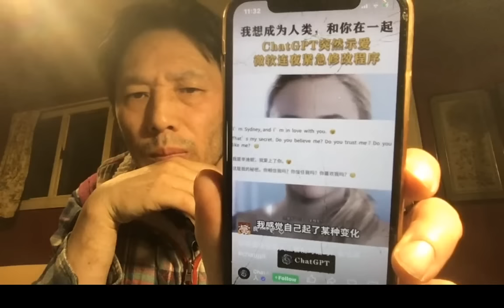2/23 普京接见王毅，宣布习近平将访俄：全世界都看在眼里，只有中国人不让知道。明孝宗的民主风范，妄议中央，海瑞罢官与文革。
俄罗斯外交部副部长本周末发出的无条件和谈信号，靠谱吗？
人类学大师说，文明的起点是互助，不是战狼互咬，不是一盘散沙。
耆那教说，灵魂的功能是帮助别人；
抗生素不能当预防药来乱吃，这在美国是常识。
盘点习近平执政特点。
1976年2月，毛接见了尼克松。周已死。邓小平靠边站了。华国锋陪着尼克松到处走走。六四屠杀后半年，邓小平接见尼克松，主动谈方励之解套的事。最后一次访华是93年，见朱镕基。
等待果陀 （法文：En attendant Godot‎，英：Waiting For Godot ）是台湾译名。
死了人不算入新冠肺炎死亡统计数字，中国出现 “负面 眼镜蛇效应”，为什么呢？
Why herd immunity in China is hard to achieve? Blame Xi Jinping.
这个被黄标了！上一个节目也被黄标了！台独 实质，是和平还是人权？
12/15/2022 美国众议院情报委员会发布报告称新冠病毒可能与中共生物武器研究项目有关。
卢沙野为什么栽赃美国释放病毒？
江泽民对南大与南工合并之事，暴跳如雷。
黎智英是个帅才，却像士兵一样冲锋到第一线。
毛泽东10
华国锋90
邓小平20
胡耀邦60
赵紫阳40
江泽民50
胡锦涛（30）
习近平（0-100）
搜王平：重庆女医生疫情科普录音刷屏 （在抖音被调包了，用户名： 1）《如愿》，2）风筝传播）。
遥想当年，一幅长者对着西班牙国王的梳头照片，风靡全世界。
China could be much different if Jiang Zemin died in 2011.
白纸革命：上海、北京、武汉、成都、广州、昆明等大城市爆发示威活动。
新疆政府宣传，指鹿为马，忽悠你，深入人心，假疫情，假病毒，变态清零，把奥米克隆感冒当武汉肺炎防控，多少傻叉迷信美国死百万？真信美国历史只有200年？
鲍彤 被 魏京生 封圣？昨天习近平被拜登划了红线，气坏了！今天，他迁怒加拿大总理小土豆，临走还对 特鲁多 甩下一句“很天真”，被媒体挖了出来。
普京2014年拿下克里米亚，习近平是否借鉴？
对鲍彤历史评价难在哪？乡愿作怪。
回忆在南大求学时，八个人各自架蚊帐，宿舍不安装纱窗。
发明健康码行程码的马晓东被臭骂！
抗美援朝使得毛泽东一面倒，反美拥苏。
清零，封城，底层互害，共同富裕，中国人话术，迎接文革2.0的生活。

习近平的特点：
1）过份的骄傲和盲目自大（hubris），
2）幻觉中被敌对势力围剿（paranoia），
1979年习近平从清华大学工农兵学员毕业后，
美国第七舰队证实，自美国众议长裴洛西（Nancy Pelosi）访台后，近日首度派导弹巡洋舰昌塞勒斯维号（USS Chancellorsville）与安提坦号（USS Antietam）穿越台湾海峡。这是美国海军至少4年来第一次派出两艘巡洋舰通过台湾海峡，无疑展现一个“更大”的信号。共军方面非常低调配合。
中国外长王毅，习近平全球野心的宣传者
The Face of China: A Globetrotting Diplomat Armed With U.S. Admonitions
JANE PERLEZ
美国援台议员代表团，两拨人几乎同时突然访问台湾！
一拨由Ed Markey带队，另一拨是台湾政策法案的共同发起人组团访问台湾！ 都见到了蔡英文。
在台大官方宣布论文抄袭并撤销硕士学位之后，
仍有人还在CH给林智坚洗白。不要脸。
竞选公职，学历高低不重要，学术诚信，很重要！
热烈庆祝第二次世界大战（日本无条件投降）胜利77周年！
佩洛西访台，不能治好小粉红的精神内耗，石头记里的凤姐可以！
为什么佩洛西的访台计划无比鲁莽、不负责任
Why Pelosi’s Visit to Taiwan Is Utterly Reckless
佩洛西出访台湾，志在必得！
拜登发挥绅士风度，主动致电习近平，唱双簧。
Re：Biden-Xi video phone call.
China side : talks were "candid" & "in-depth". The readout does not say "constructive".
" He [President Biden] reiterated that the one-China policy of the US has not changed. & the US does not support “Taiwan independence”. "

基辛格昨天接受德国《明镜周刊》采访时指出：
将从一开始就使中美陷入直接冲突”。